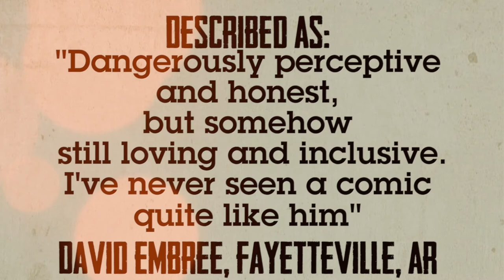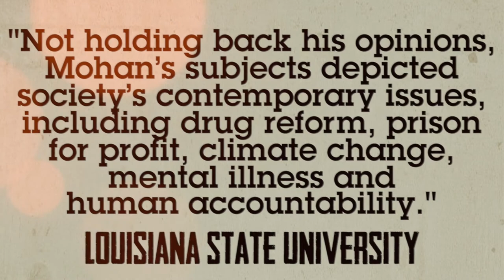Krish Mohan's Politely Angry - Album Release Trailer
Check out Krish Mohan's new album "Politely Angry" Releasing on June 1, 2020! The show addresses a variety of socio-political issues while telling stories about India!